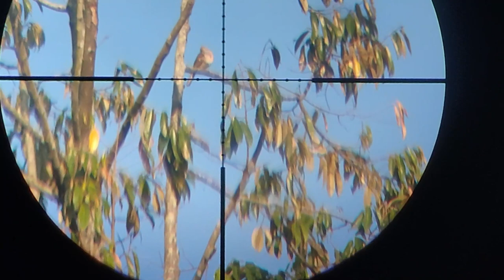UPDATE STOK & PROMO SENAPAN ANGIN PCP PREDATOR POPOR LIPAT MALABAR | HARGA TERBARU JUNI 2023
4 CARA BELI / ORDER :

1. BAYAR DITEMPAT / COD
2. TRANSFER BANK

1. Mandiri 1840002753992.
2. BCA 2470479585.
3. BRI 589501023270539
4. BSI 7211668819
Semua atas nama ABDULLAH

4. Datang ke alamat kami di Desa raguklampitan RT 04 RW 01 Batealit Jepara Jawa Tengah